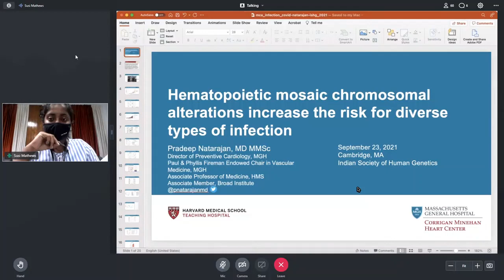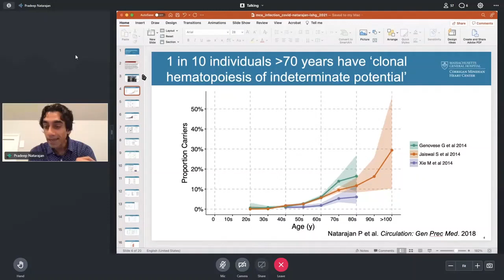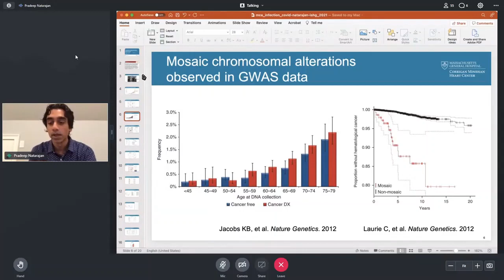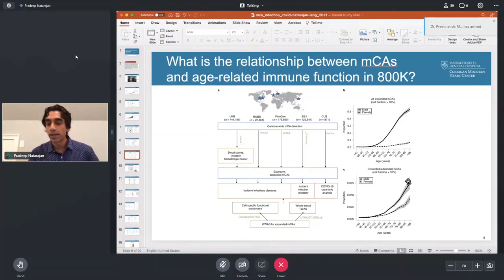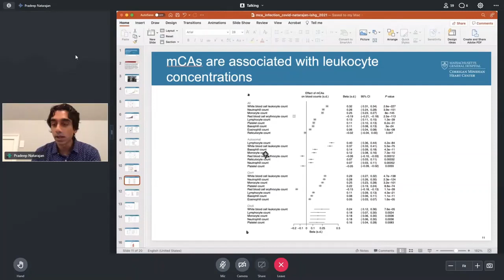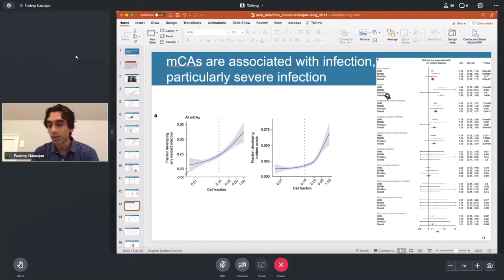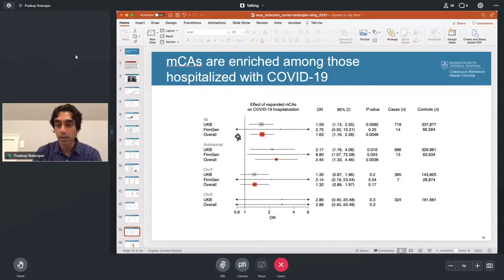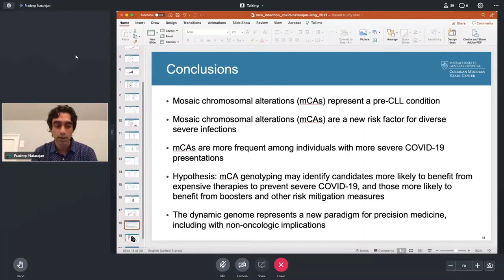ISHG International Symposium on “Host genetic response in COVID pandemic times” September 23, 2021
Dr. Pradeep Natarajan
Director of Preventive Cardiology, Massachusetts General Hospital, Boston, MA
Title: Hematopoietic mosaic chromosomal alterations and risk for severe COVID-19
ISHG International Symposium on
“Host genetic response in COVID pandemic times: A boon or a bane”